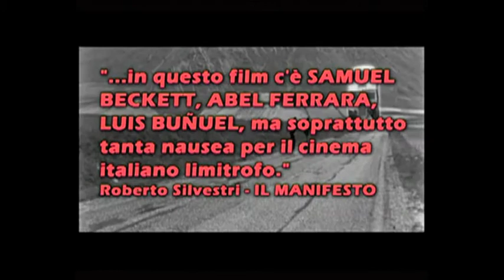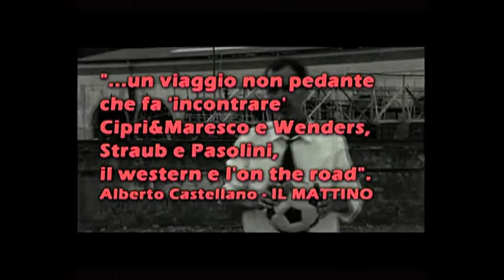BEKET trailer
Un film di Davide Manuli Con Fabrizio Gifuni, Paolo Rossi, Luciano Curreli, Roberto Freak Antoni, Simone Maludrottu, Jérôme Duranteu, Simona Caramelli Fotografia Tarek Ben Abdallah Musiche Miss Ki Alessandra Mostacci, Stefano Ianne, Massimiliano Cigala, Marco Saveriano Prodotto da Blue Film e Shooting Hope Productions Genere Grottesco Durata 80 min.
Sinossi Audace rilettura della  Vladimiro ed Estragone di Beckett, i due protagonisti di Davide Manuli, qui ribattezzati Freak e Jajà, stanchi di aspettare il manifestarsi di Godot, decidono di andarlo a cercare. Lungo il cammino, immersi in una terra nonsense e musica tecno-trance.
Note Girato tra Sardegna e Umbria in soli 13 giorni e autoprodotto dal regista assieme alla Blue Film, Beket è stato autodistribuito nelle sale italiane con non poche difficoltà. ␣ presente in questo catalogo come Riscoperta avrebbe meritato molta più attenzione e visibilità. Premio della Critica indipendente 61° Festival di Locarno, 1° Festival di Miami